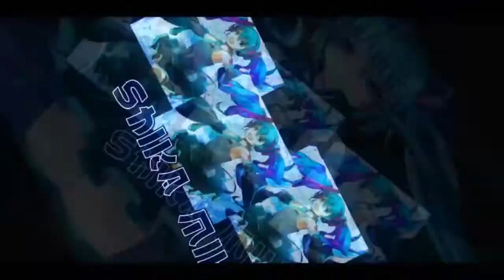Space Soccer with Rey, Adi, Shinme, Shieda & Natnat 【Garena Speed Drifters】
space soccer fun.